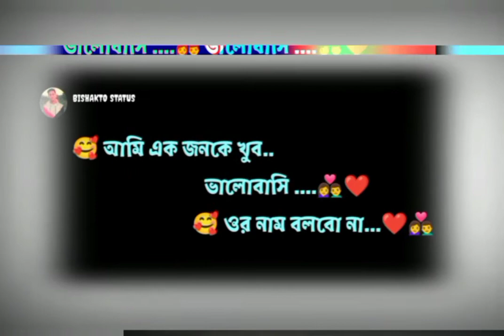Ami ek jonke khub valo baisha wr nam bolbo na!! Arijit song status!!❤️❤️❤️🥰🥰